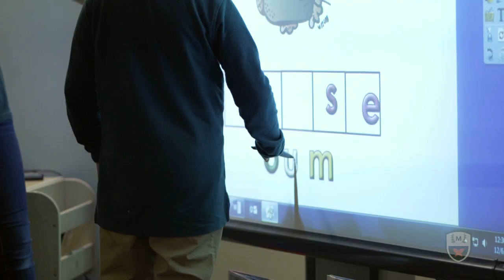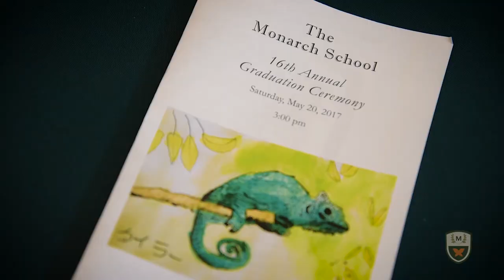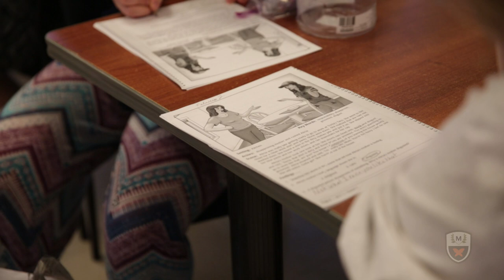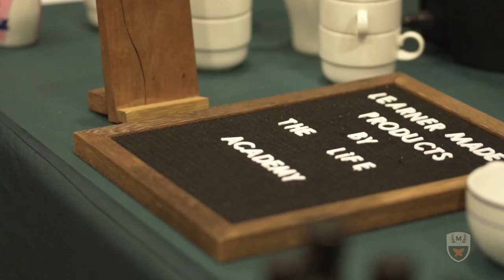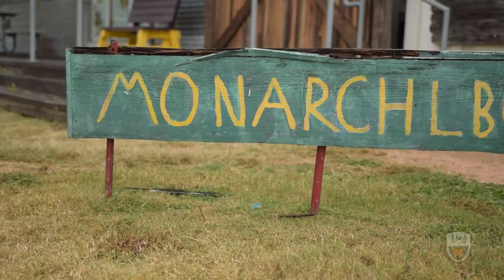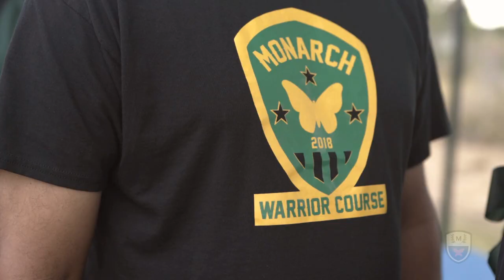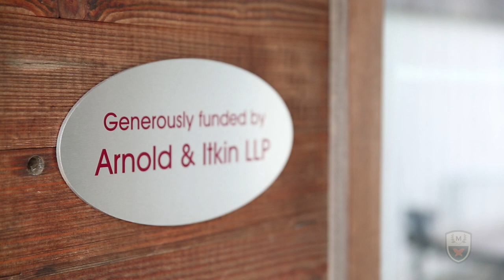The Monarch School and Institute